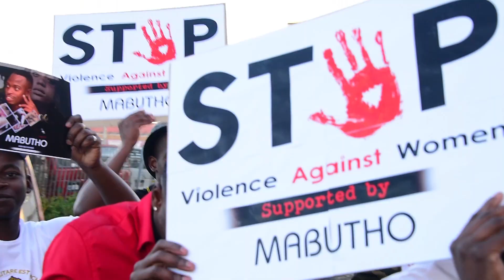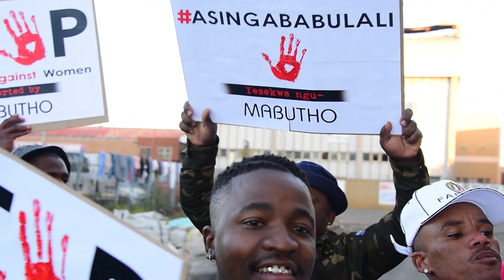MABUTHO 2020 SINGLE TRACK - STOP VIOLENCE AGAINST WOMEN